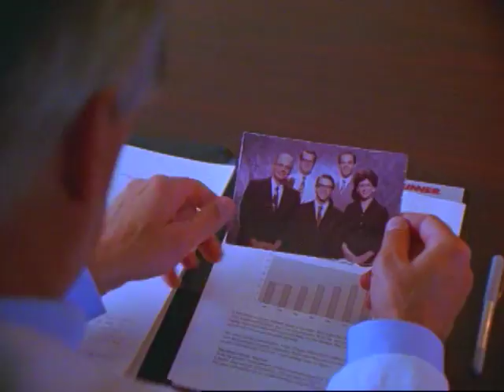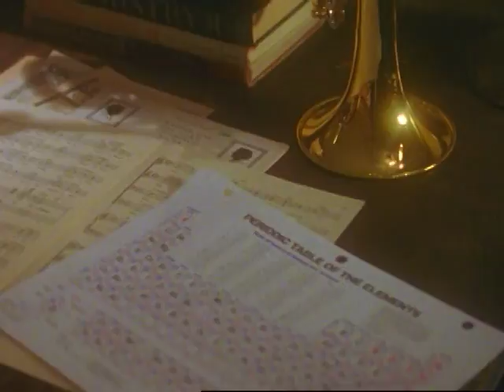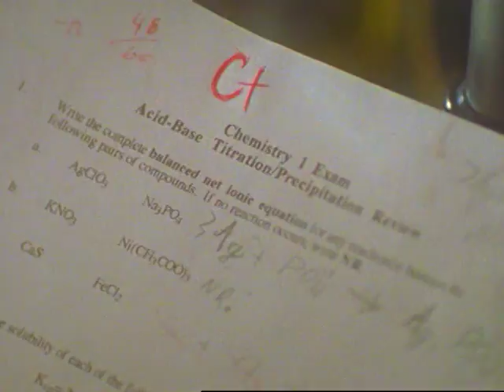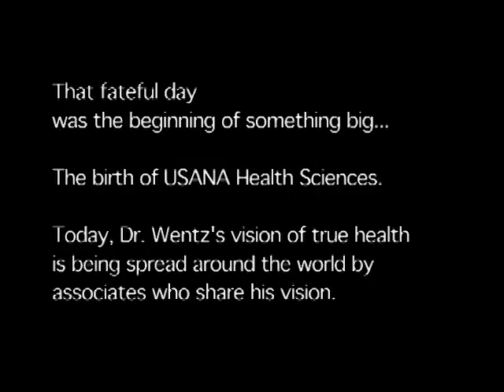History of Usana Discovery By Dr. Myron Wentz